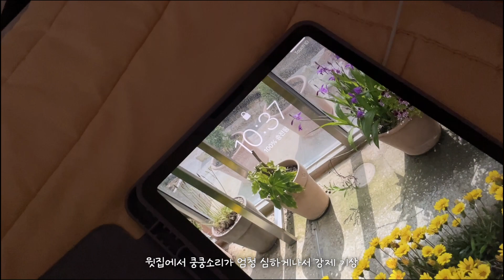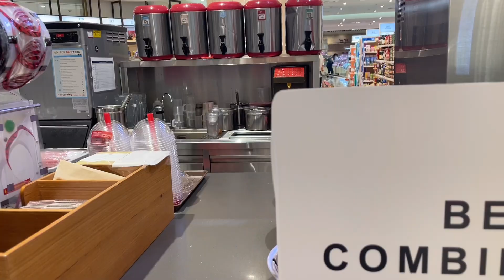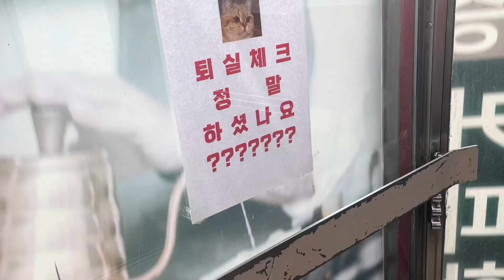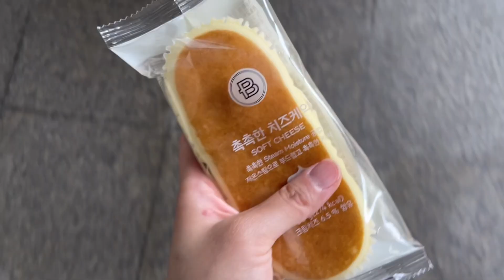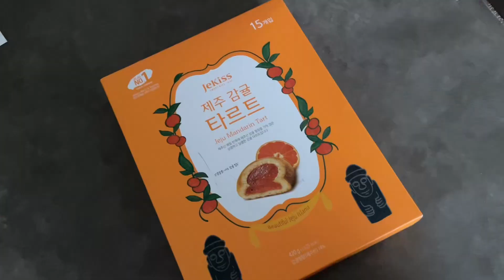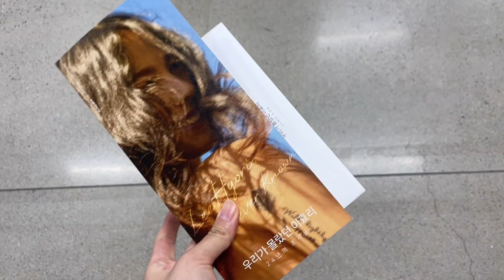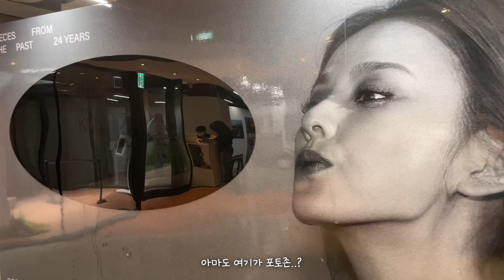[vlog/sub] 라떼아트 지옥에 빠진 일주일ㅣ이효리사진전ㅣ가로수길 나들이ㅣ바리스타 브이로그ㅣ아더스페이스ㅣPVCS쇼룸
*EN sub

안녕하세요! 저는 이번주를 끝으로 내배카로 다녔던 라떼아트 수강을 모두 마쳤어요!
사실 다음주 월요일이 진짜 종강인데 저는 못가거든요🥲
월-목은 학원 집 루틴.. 그리고 영상올리는 오늘! 신사 가로수길 나들이를 다녀왔어요
제가 보고싶었던 '이효리사진전' 에 당첨되어서 즐겁게 관람하고 왔답니다!
자세한 후기는 블로그에 써둘게요❤️

이번주 잘 마무리하시고 행복한 한 주 보내시길 :)